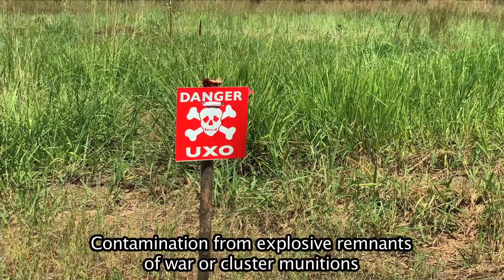FIELD SITE VISIT FOR UNMAS MINE ACTION PROJECT FUNDED BY JAPAN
Head of UNMISS David Shearer, accompanied by representatives of the government of Japan, the National Mine Action Authority of South Sudan and local VIPs, visited a cluster munition strike site being cleared by the United Nations Mine Action Service (UNMAS) in Amee, Eastern Equatoria. The mine action teams, funded by Japan, have been surveying and clearing a large portion of farmland near the Juba-Nimule road, the main access road for returnees from Uganda, to ensure that the people of SouthSudan can safely access humanitarian assistance and resume their daily livelihoods.